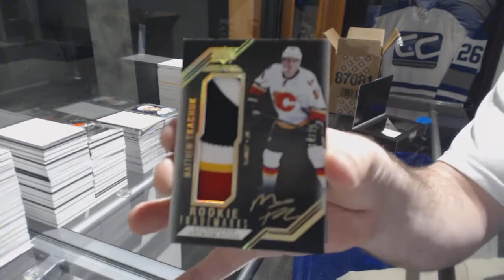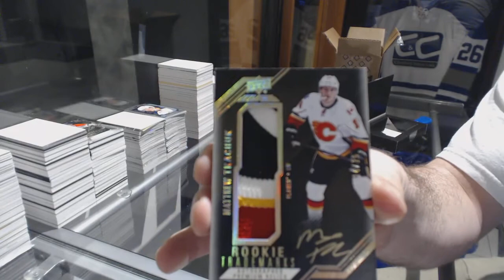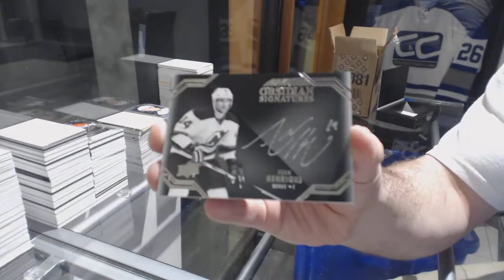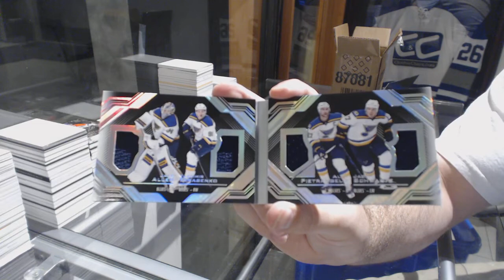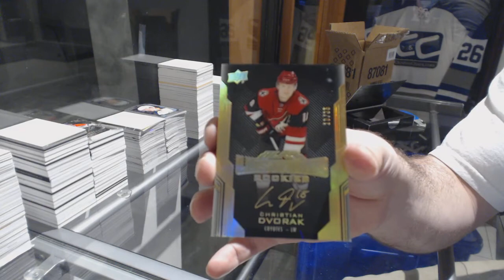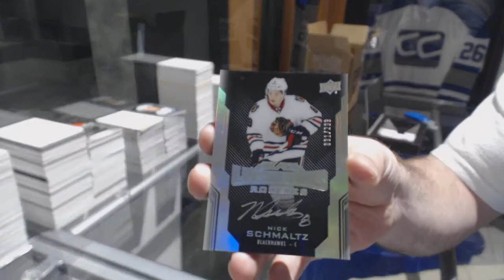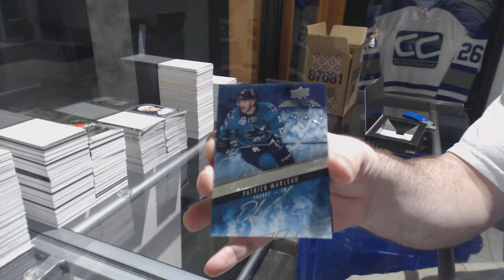16-17 Upper Deck Black Hockey 5 Box Case Break - C&C GB #8185